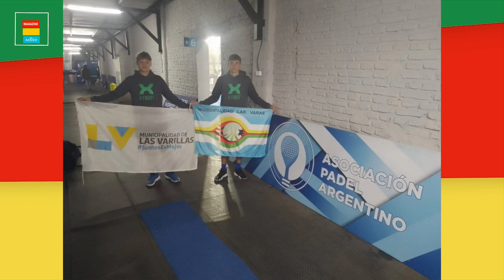MITRE - SPORTIVO SACANTA - 28 JULIO 2024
Información deportiva con el periodista Fernando Movalli

Patricio "Pato" Follonier - Club Mitre
Gustavo Marenchino - DT Club Mitre